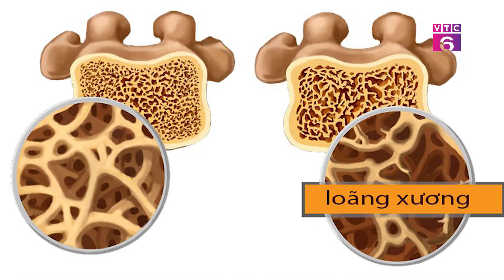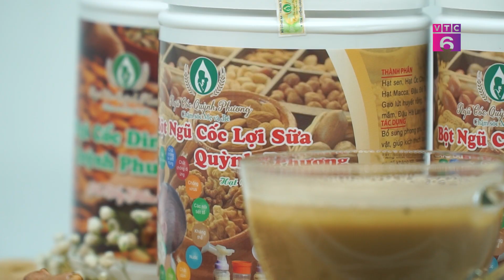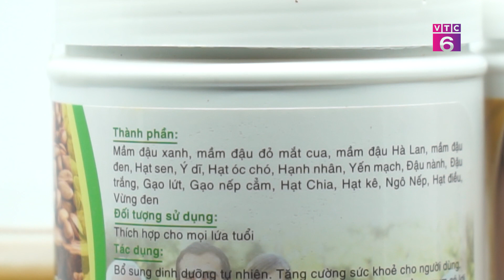[Tiêu dùng 24/7] Ngũ cốc Quỳnh Phương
Thưa quý vị, thời gian qua, trào lưu sống xanh và sử dụng các sản phẩm có nguồn gốc thực vật đang trở nên phổ biến tại Việt Nam. Trong  đó, thực phẩm ngũ cốc dinh dưỡng được xem là một bí quyết chăm sóc gia đình hữu ích mà nhiều người tiêu dùng đang lưa chọn bởi những giá trị dinh dưỡng mang lại tới sức khỏe.Tuy nhiên, việc xuất hiện nhiều thương hiệu của loại thực phẩm này trên thị trường  lại gây khó khăn đến  người tiêu dùng. Làm thế nào để lựa chọn được những sản phẩm ngũ cốc dinh dưỡng chất lượng, an toàn và liệu chúng ta có đang sử dụng đúng cách loại thực phẩm dinh dưỡng này.Cùng bàn luận về chủ đề ngày , chúng tôi đã mời tới trường quay:
TS. Phan Bích Nga
Giám Đốc Trung tâm Khám tư vấn Dinh Dưỡng Trẻ em – Viện Dinh Dưỡng Quốc Gia

Bà: Ngô Thị Quỳnh,  chủ cơ sở sản xuất ngũ cốc dinh dưỡng Quỳnh Phương - một trong những cơ sở sản xuất ngũ dinh dưỡng uy tín và đã được rất nhiều người tiêu dùng  tin tưởng lựa chọn.

Hãy cùng xem các khách mời chia sẻ những gì trong cuộc trò chuyện này.